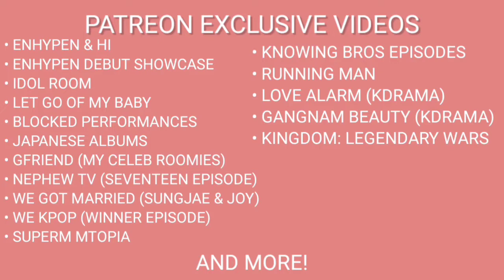GOING SEVENTEEN 2017 EPISODES 21- 25 | REACTION